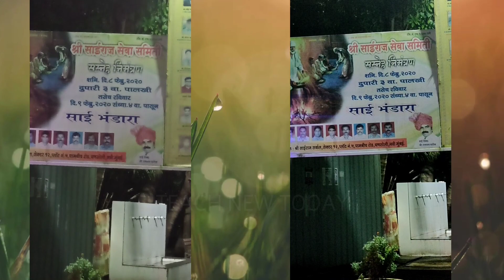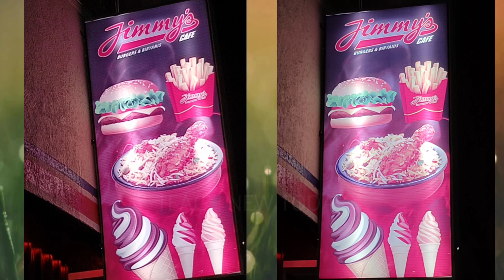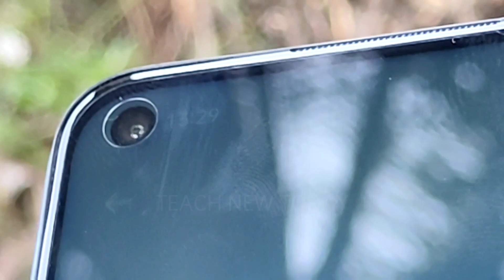Realme x2 vs Realme 7 camera comparison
Hello friends..

🔊 IN THIS VIDEO YOU WILL SEE A FARE COMPARISON.
THE SMARTPHONES REALME X2 AND REALME 7
BOTH ARE QUITE WELL IN CAMERA DEPARTMENT.
THE LATEST CAMERA SENSOR "IMX682" HAVE SHARPER PHOTOS . THE SAMSUNG'S GW1 HAVE NETTER PERFORMANCE IN LIGHT AND DYNAMIC RANGE.

LEFT SIDE -- REALME 7
RIGHT SIDE-REALME X2
Hope that you have enjoyed this 😊 ...,.
I really like when someone gives like...
it hits like motivation for next upcoming video...

DM me I will respond. use TNT...

and comments will be replied soon 😘

▪️Have a cool day.